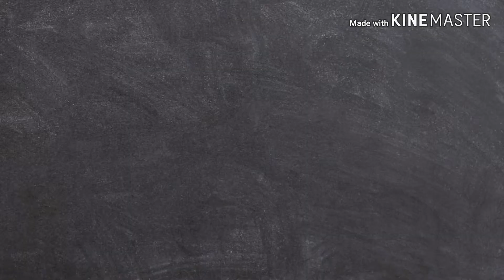(축구) 데니스 골모음